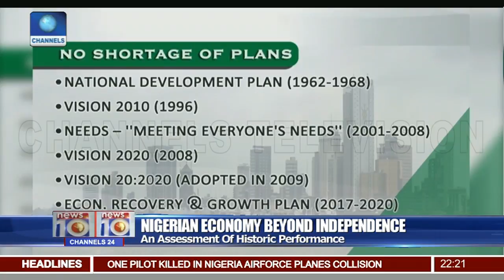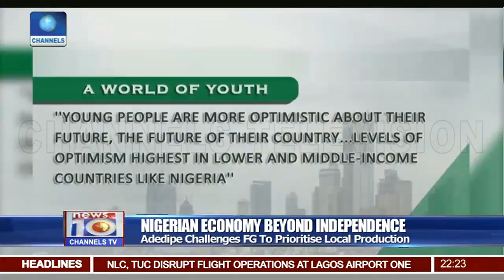An Assessment Of Historic Performance Of Nigeria's Economy